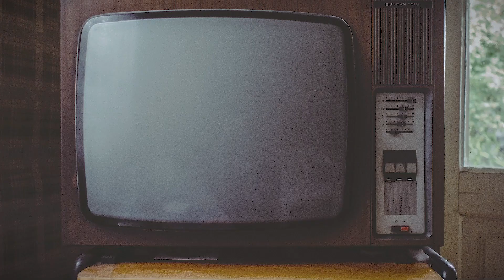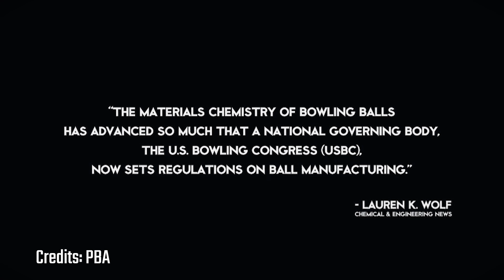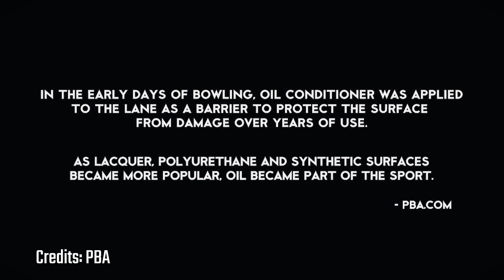Everything You Need To Know About Athletic Bowling (So Far)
Hello my fellow athletes, in this video I will show you everything you need to know about Athletic Bowling (So Far) and why it is so important.

⏱️Timeline:
0:00 Intro
1:21 What is Athletic Bowling?
1:50 Is Bowling a sport?
4:28 What does it take to become an elite bowler?
5:02 What are challenging conditions?
7:22 Why did I create Athletic Bowling?
9:22 What is the meaning behind the logo?
9:53 Athletic Bowling's Mission
10:17 Athletic Bowling's Vision

 @Athletic Bowling

Would you like to support my cause?

Join the movement and send us your photos and/or videos to to get a shoutout on our Instagram and Facebook page.

We are in this together! ALL of us!

🎵 Tracks:
Spaceship – Lesion X

Credits to the PBA Bowling channel and their clips in this video.

My name is Sandro Perrino, ciao ciao.